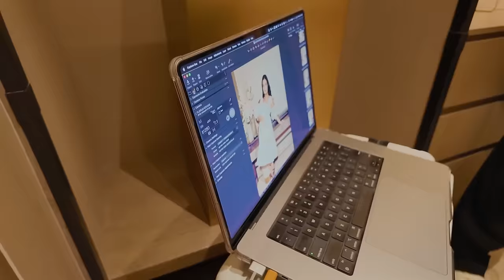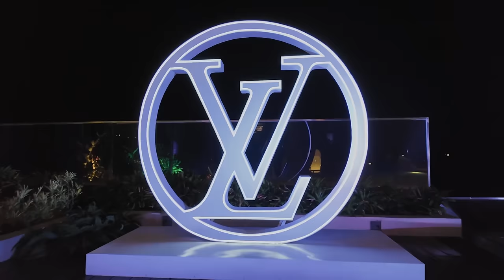Let’s decorate our Home by Verniece Enciso